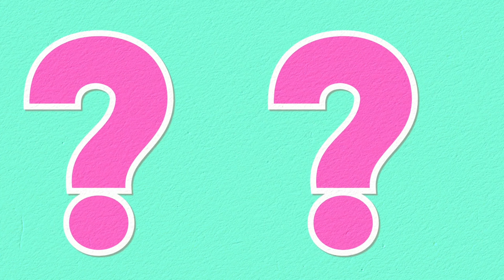Why is India supporting Israel???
detailed video on why India is supporting Israel.!